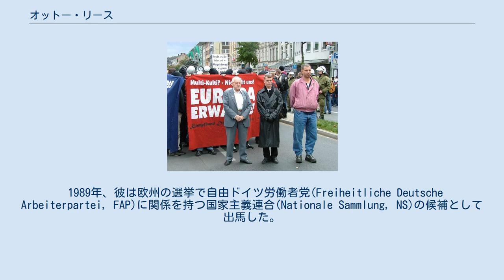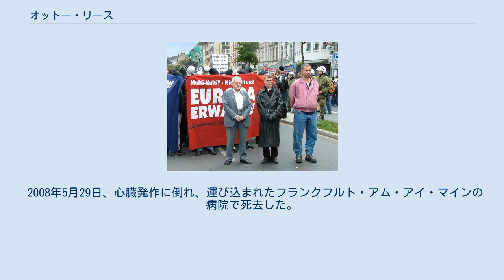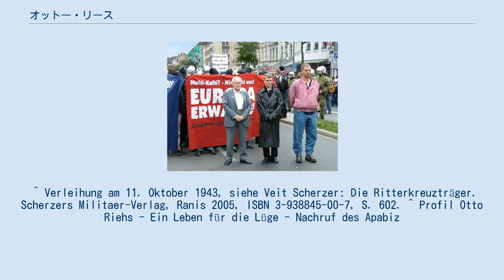オットー・リース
騎士鉄十字章を佩用しネオナチの集会で講演するオットー・リース（2006年） オットー・リース（Otto Riehs 1921年8月12日 - 2008年5月29日）は、ドイツの軍人、極右活動家。
第二次世界大戦中、陸軍の軍人として騎士鉄十字章を受章している。
戦後は右派政治結社と関係を持ち、しばしばネオナチのイベントで講演を行った。
 1921年8月12日、オットー・リースはチェコスロバキア共和国ボヘミア地方カルロヴィ・ヴァリ州マリーエンバートにて生を受ける。
父は仕立て屋で、リースも父の弟子として仕立て屋の修行を積んだ。
1938年、ナチス・ドイツによるチェコスロバキア解体が始まり、ボヘミア地方はベーメン・メーレン保護領に組み込まれた。
1940年10月、国家労働奉仕団での訓練を終えたリースはドイツ陸軍に装甲擲弾兵として入隊、ベルギーの守備任務を負う第17師団第55歩兵連隊に配属された。
 1941年6月、第55歩兵連隊は東部戦線に移動し、この折にリースは第14装甲擲弾兵中隊の砲照準手(Richtschutze)に任命された。
9月、戦闘中に凍傷を負うも功績を讃えられ二級鉄十字章を受賞する。
1942年1月5日には上等兵に昇進した。
 1943年、ゲオルク・ハウス大佐に率いられた第55歩兵連隊はロシア本土への攻撃に参加した。
第14装甲擲弾兵中隊はソビエト連邦の装甲旅団陣地を正面から攻撃し、およそ300mの距離で20分間の激しい戦闘となった。
この折、リースは7.5 cm PaK 40対戦車砲を用いて11両の戦車を撃破し、その功績により一級鉄十字章を受章した。
さらに1943年11月10日には騎士十字章が授与され、国防軍軍報にその名を連ねた。
1943年から1944年の間、リースは対戦車砲の照準手として戦い続けた。
 1944年1月12日の戦闘で重傷を負ったリースは捕虜となり、1949年に釈放された。
 ネオナチのデモに参加したリース。
隣はヴォーヒ、ライツ。
（2004年） 帰国後、リースはタクシー運転手の職に就いた。
1950年代、オットー・エルンスト・レーマー元陸軍少将らが設立したドイツ社会主義帝国党(SRP)の支持者となる。
1952年にSPRの活動が禁止された後も、後継政党ドイツ国家民主党(NPD)との関係を保ち続けた。
ミヒャエル・キューネンはリースを共同体新戦線(Gesinnungsgemeinschaft der Neuen Front, GdNF)の「友人たる支持者」と数えていた。
 1989年、彼は欧州の選挙で自由ドイツ労働者党(Freiheitliche Deutsche Arbeiterpartei, FAP)に関係を持つ国家主義連合(Nationale Sammlung, NS)の候補として出馬した。
リースはフランクフルト地方選挙のトップ候補となるが、1989年2月には内務省令の元に国家主義連合は解散した。
その後、ドイツ社会主義闘争同盟(Kampfbund Deutscher Sozialisten, KDS)の創設に関与し、名誉会員となる。
 リースはドイツ国内のネオナチ組織で、最も人気の高い演説者の一人となり、多くのデモやイベントに参加した。
リースは何度かハルベ森林墓地などで有力な極右陣営の論客であるクリスティアン・ヴォルヒやアクセル・ライツと共に「英雄の追悼」を行った。
2003年11月22日のマリーエンフェルスにおける武装親衛隊記念碑を求める集会や、2004年10月16日のケルンにおけるデモなどにもリースの姿があった。
 彼はこの種のイベントに参加する際、しばしばに鉤十字が入った戦時型の騎士鉄十字章を佩用していたが、2004年4月フランクフルト・アム・マイン地方裁判所はマーリエンフェルスにあるリースのアパートを捜索し、「違憲団体のシンボル」としてこれを押収したのである。
この地方裁判所の行動は自由戦友結社(Freie Kameradschaften, FK)など、右派団体からの激しい抗議に晒され、NPD機関紙『ドイツの声』(Deutsche Stimme)にも抗議声明が掲載された。
 2008年5月29日、心臓発作に倒れ、運び込まれたフランクフルト・アム・アイ・マインの病院で死去した。
 一部の反ネオナチ活動家は、彼が軍歴...